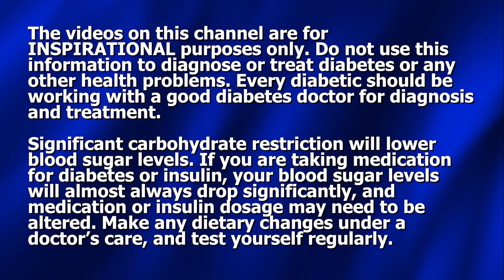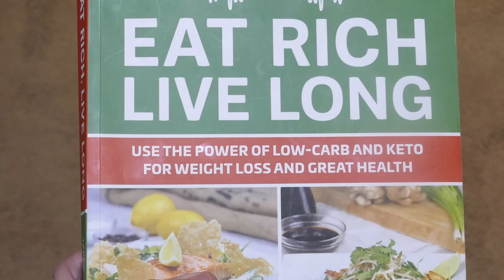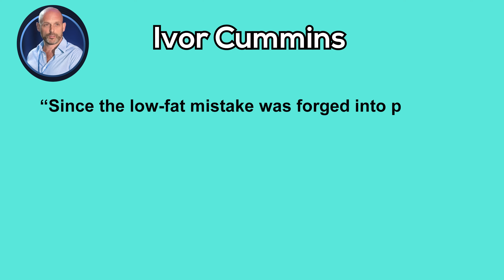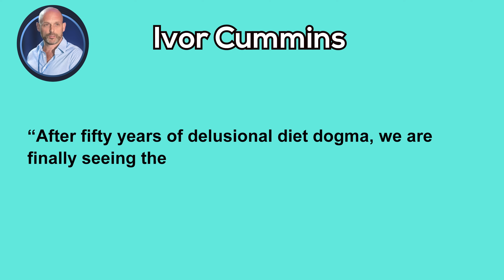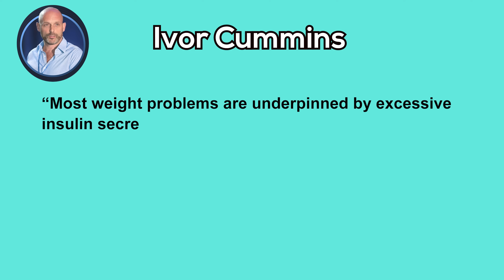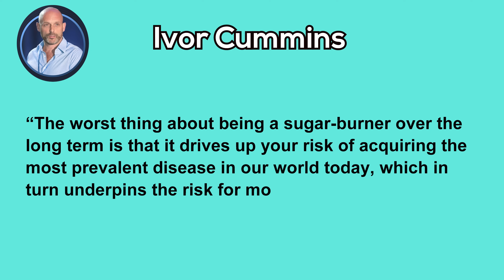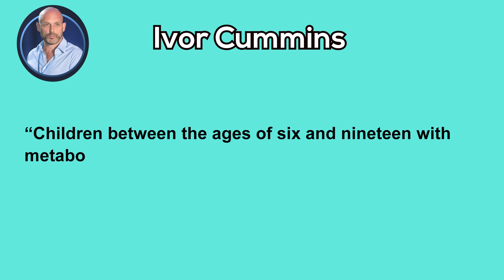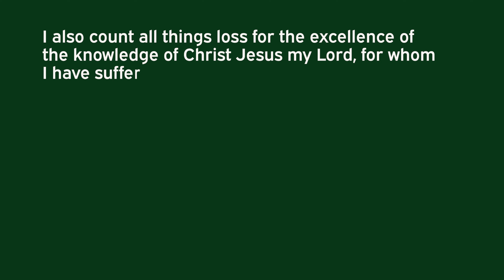The Link Between Diabetes, High Blood Pressure, Heart Disease, and Obesity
In this video Dennis Pollock shares the terrible source behind the diseases which are running rampant today: diabetes, High Blood Pressure, Heart Disease, and Obesity. He shares the terrible state which Ivor Cummins calls Metabolic Insulin Resistance Syndrome, and the answer to this syndrome that is destroying so many lives today.

Order "Overcome Runaway Blood Sugar" video series on DVDs or flash drive format (USA only)